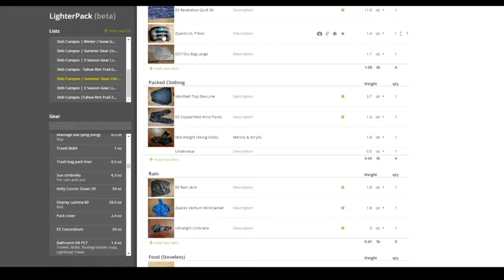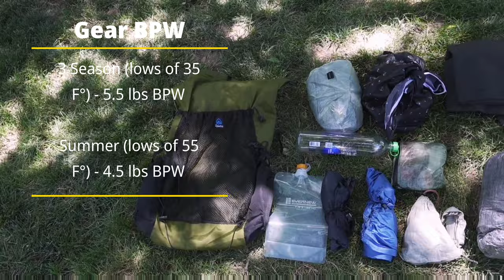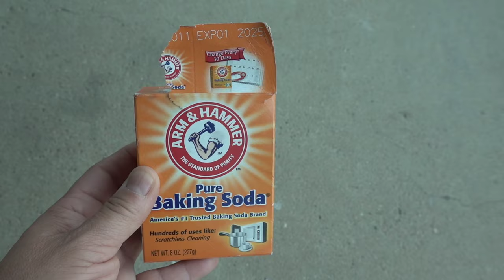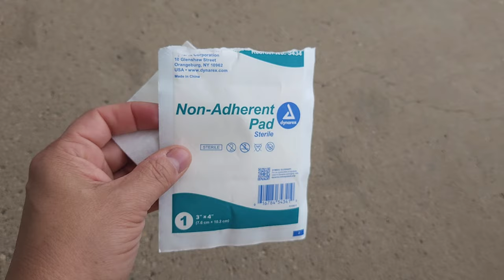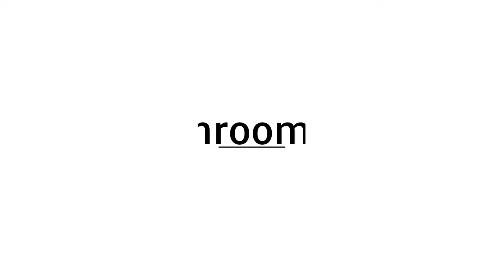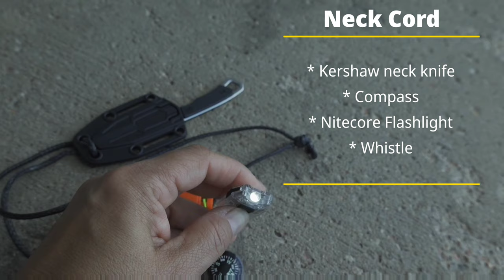The Ultralight Philosophy | My 5.5 LBS Ultralight Gear | 3 Season and Summer Ultralight Backpacking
In this video, I go over my ultralight gear set up for the year 2022. Ultralight backpacking was a style I adopted since the year 2019. I also share some thoughts on the philosophy of ultralight backpacking and why I think is worth it to invest in it.

Video Chapters:

Intro: 0:00
Ultralight Philosophy - 0:53
Gear Overview - 7:21
Backpack - 9:42
Shelter - 11:36
Sleeping System: -12:34
Packed Clothing - 16:55
Rain Gear - 18:21
Cooking & Food Storage - 21:07
Water Filtration & Storage - 22:57
Ditty Bag & Medical Kit - 24:02
Bathroom Kit - 27:04
Electronics - 27:55
The Fanny Pack - 29:51
Worn Clothing - 30:38

I wouldn't be the ultralight hiker that I am today without the influence of some people here on YouTube and books I've read.

Some of my gear highlights in this video are:
- Zpacks SubNero 30 L
- Thermarest Uberlite Short
- Zpacks Full Zip Sleeping Bag 30
- MLD Bag Liner
- Enlightened Equipment Revelation Quilt 50
- Zpacks Hexamid Pocket Tarp & Tub
- Zpacks Rain Pants
- Outdoor Research Helium Rain Jacket
- Zpacks Wind Jacket